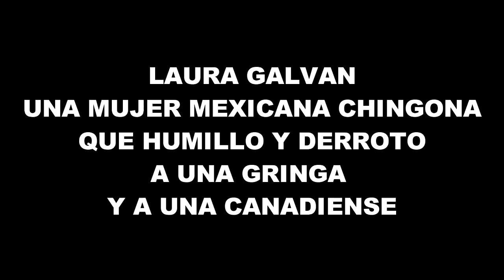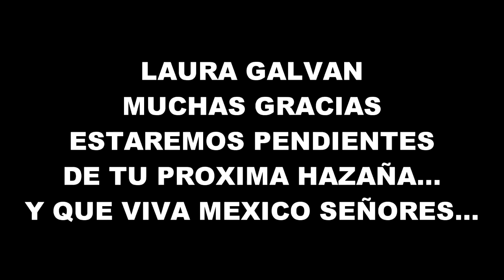NO CREIAN QUE UNA MEXICANA LES PODIA GANAR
En este video como una Mexicana logra ganarle a una Estadounidense y a una Canadiense. No pudieron con la Mexicana.